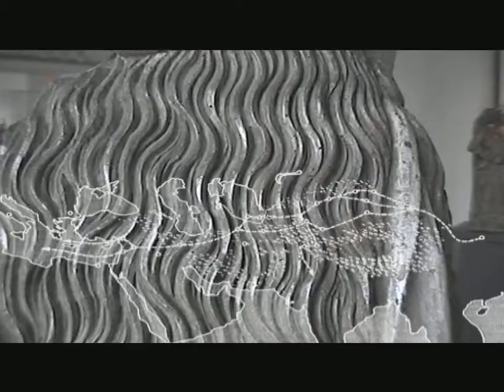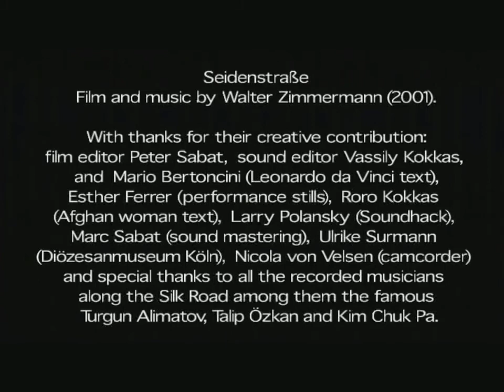Walter Zimmermann: Seidenstraße (DVD-Version)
Seidenstraße (2001)
Experimentalfilm und elektronisch transformierte Musik der Seidenstraße

 “Seidenstraße - Silk Road" deals with the various connotations of drapery, from Leonardo da Vinci's poetic description to an Afghan woman's indictment of the compulsion to veil. Sounds full of ornaments that move like softly falling webs of fabric or crinkly folds along a geographical west-east line. They encounter two texts on body veiling: one, poetic on the drawing technique of drapery, is by Leonardo da Vinci, the other by an Afghan woman lamenting her situation. The snippets of music processed through electronic processes into the sounds of veils and folds come from countries along the Silk Road.
The recordings of the Gothic wooden Madonnas come from the Diözesanmusuem Köln and illuminate the folds of the garments in slow pans. The performance stills by Esther Ferrer "A Day in the Life of a Woman" and "Cosas" point to the other extreme of veiling.
e-mail from an afghan woman „For all concerned Women and Men“
One woman was beaten to DEATH by an angry mob of fundamentalists for accidentally exposing her arm while she was driving. The government (of Afghanistan) is waging a war upon women. (The situation is getting so badt hat one person in an editorial of the Times compared the treatment of women there to the treatment of Jews in pre-Holocaust Poland.)
(Since the Taliban took power in 1996), women have had to wear burqua and have been beaten and stoned in public for not having the proper attire, even if this means simply not having the mesh covering in front of their eyes. Another was stoned to death for trying to leave the country with a man who was not a relative.
Women are not allowed to work or even go out in public without a male relative; professional women such as professors, translators, doctors, lawyers, artists and writers have been forced from their jobs and stuffed into their homes, so that depression is becoming so widespread that it has reached emergency levels.
There is no way in such an extreme (Islamic) society to know the suicide rate with certainty, but relief workers are estimating that the suicide rate among women, who cannot find proper medication and treatment for severe depression and would rather take their lives than live in such conditions, has increased significantly. Homes where a woman is present must have their windows painted so that she can never be seen by outsiders. They must wear silent shoes so that they are never heard. Women live in fear of their lives for the slightest misbehavior. Because they cannot work, those without male relatives or husbands are either starving to death or begging on the street, even if they hold Ph.D.’s.
There are almost no medical facilities available for women and relief workers, in protest, have mostly left the country, taking medicine and psychology and other things necessary to treat the sky-rocketing level of depression among women. At one of the rare hospitals for women, a reporter found still, nearly lifeless bodies lying motionless on top of beds, wrapped in their burqua, unwilling to speak, eat, or do anything, but slowly wasting away. Others have gone mad and were seen crouched in corners, perpetually rocking or crying, most of them in fear. One doctor is considering, when what little medication that is left finally runs out, leaving these women in front of the president’s residence as a form of peaceful protest. It is at the point where the term, human rights violations‘ has become an understatement.
Husbands have the power of life and death over their women relatives, especially their wives, but an angry mob has just as much right to stone or beat a woman, often to death, for exposing an inch of flesh or offending them in the slightest way.